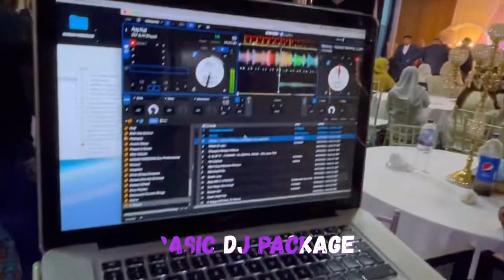#10: H DHAMI Live Performance | Baylis House | Slough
I had the pleasure of DJ’ing at this Pakistani Wedding that took place in Slough at Baylis House.

This was a very entertaining wedding to DJ at as we had a special guest performance by the one and only H DHAMI performing all his hit songs such as “Sadke Java” and many more.

I would like to congratulate and wish all the best to the bride and groom in this next chapter of their life!

DJ ENAY